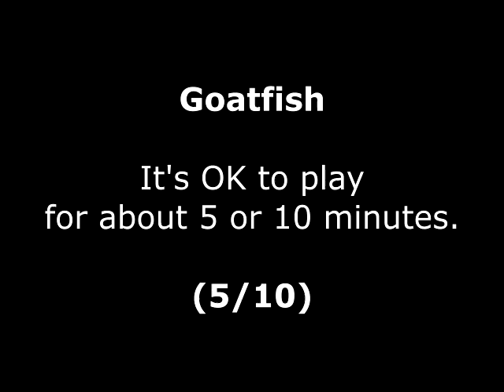Goatfish Review for the Amstrad CPC by John Gage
Goatfish is a home brew game that came out in 2020. This was a game request by Rob Small. Warning! This video has swearing.